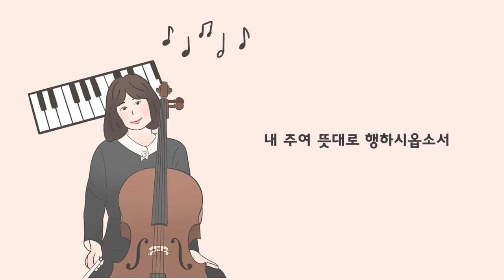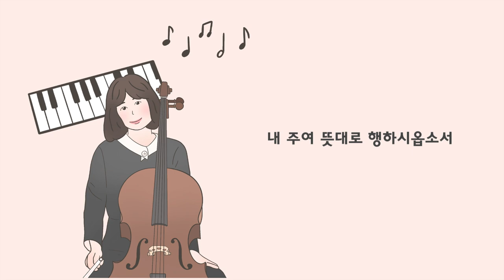1시간 첼로찬양(1hour Cello Hymn) - 내 주여 뜻대로(My Jesus, as Thou wilt) Cover by 첼로피아Cellopia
안녕하세요, 이 찬양은 독일의 슈몰크 목사님께서 쓰신 가사입니다.
독일 전쟁 이후 폐허가 된 상황에서 성도들을 위로하기 위해 사역하셨던 슈몰크 목사님 부부가 심방을 갔다 집에 오니 어린 두 아들이  화재로 잿더미가 되어 있었다고 합니다.

그가 무릎을 꿇고 처절하게 하나님께 울부짖으며 기도하는 중 영감을 얻어 쓴 것이 바로 이 찬양입니다. 한 순간에 자식들을 잃은 처절한 아픔속에서도 모든 것을 주 뜻대로 행하시기를 기도하는 슈몰크 목사님의 믿음에서 모든 것을 주의 원대로 하시기를 기도하셨던 예수님의 모습을 봅니다.

1. 내 주여 뜻대로 행하시옵소서. 온몸과 영혼을 다 주께 드리니
   이 세상 고락간 주인도 하시고, 날 주관 하셔서 뜻대로 하소서

2. 내 주여 뜻대로 행하시옵소서. 큰 근심 중에도 낙심케 마소서
   주님도 때로는 울기도 하셨네. 날 주관 하셔서 뜻대로 하소서

3. 내 주여 뜻대로 행하시옵소서. 내 모든 일들을 다 주께 맡기고
   저 천성 향하여 고요히 가리니, 살든지 죽든지 뜻대로 하소서

Today's Cello Worship is 'My Je-sus, as Thou wilt'

사진 / 제주메세지카드